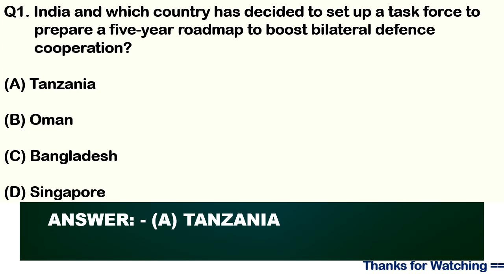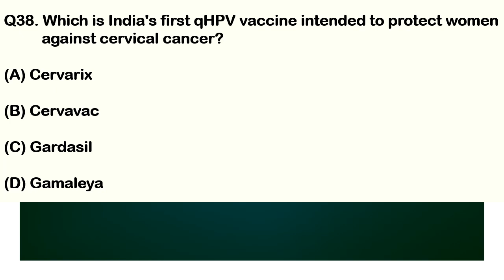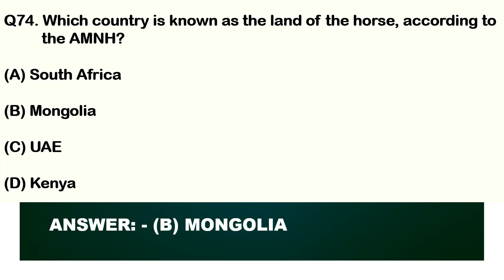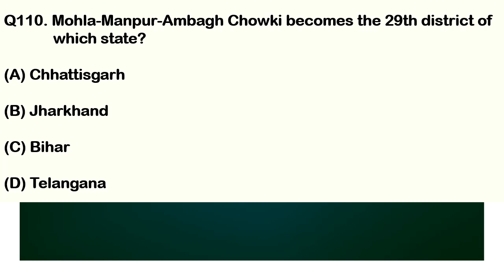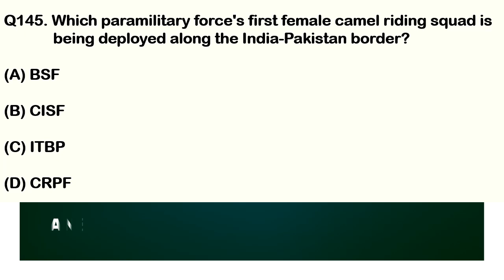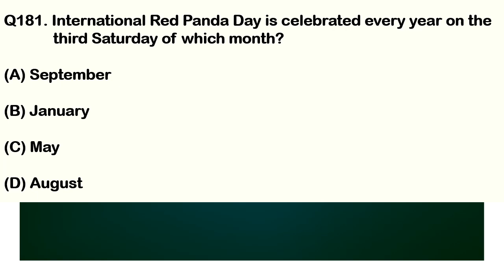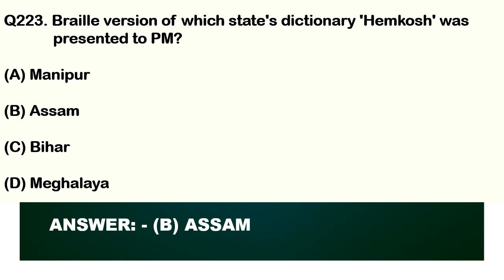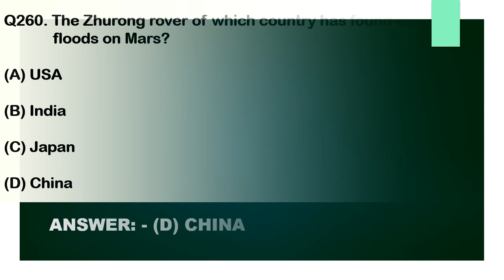Monthly Current Affairs | September 2022 Current Affairs | Top MCQ